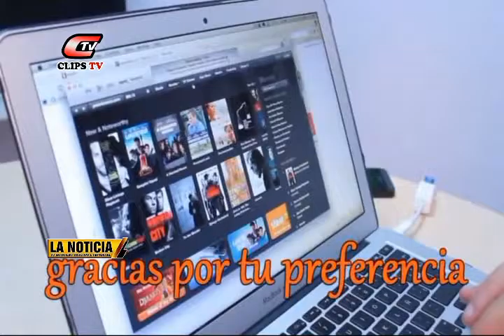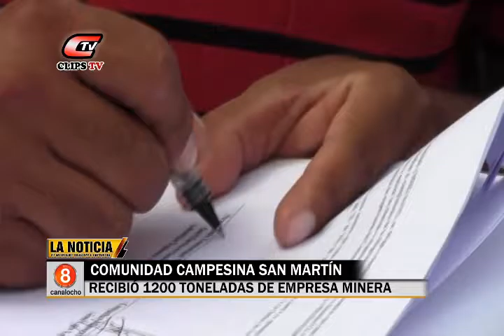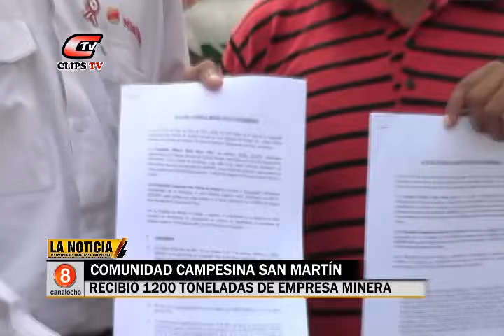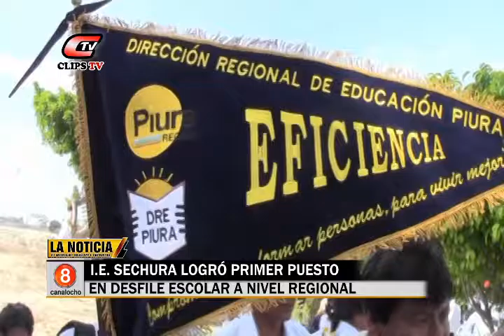LA NOTICIA 25 julio 2016 Completo